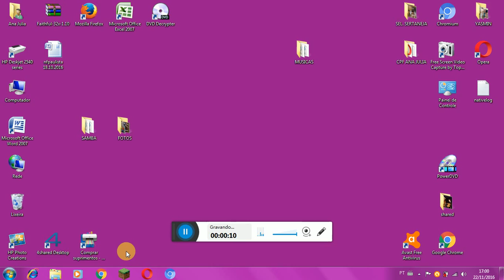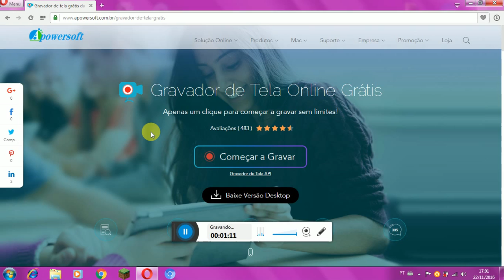Como gravar a tela do seu PC online e grátis!!!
Epero que gostem!!

Bjão